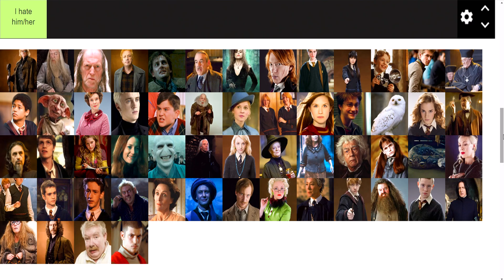Harry Potter Tier List - Charaktere - #1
Amazon
Harry Potter und der Stein der Weisen

Diving in Backwards - Nathan Moore
Ihr könnt mich durch eure Amazon Einkäufe unterstützen: